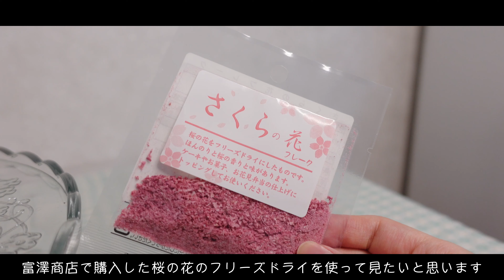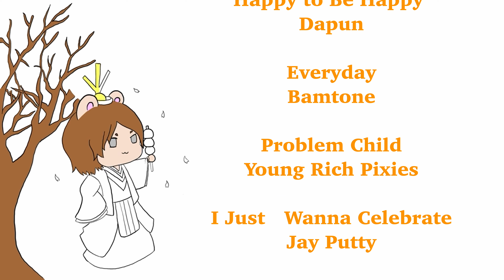【Cooking Vlog】簡単！失敗しない！ふんわり桜香るふわふわ苺ロールケーキ🍓,生いちごミルク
桜が咲く季節が少しずつ近づいてきて、ソワソワしているおもちです🐹
春になったらピクニックや花見に今年こそ行きたいなと思っています。

ロールケーキ作りに初めて挑戦してみたのですが、思っていたよりも簡単でした！しかも、お店のケーキみたいにふわふわに出来てびっくりでした😲

３月と言ったら、ひな祭りもあるのでひな祭りケーキとして作るのもオススメです！

【材料】

〈生地〉
　・蜂蜜　10g
　・太白胡麻油（サラダ油でもOK）　25g
　・牛乳　40g

〈トッピング〉
　・苺
　・桜フレーク